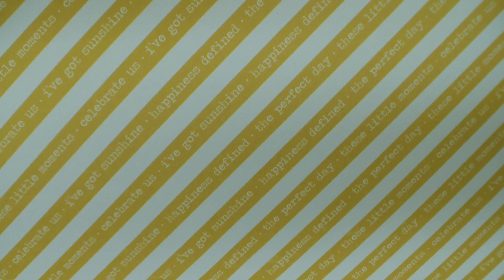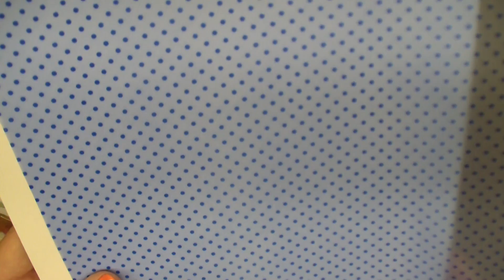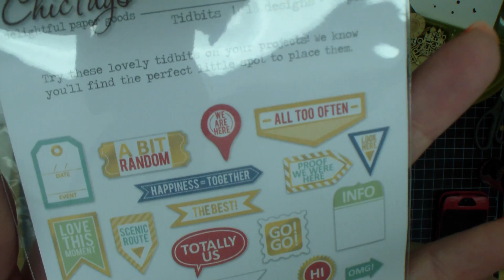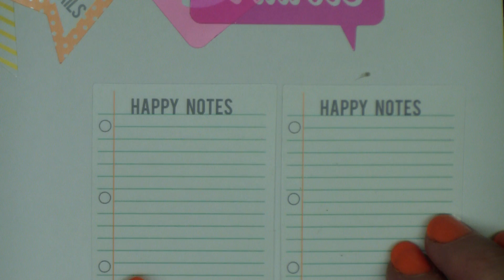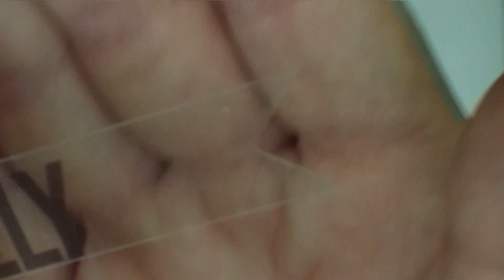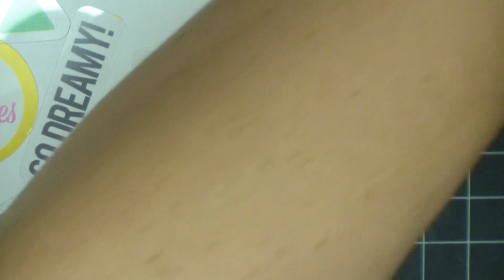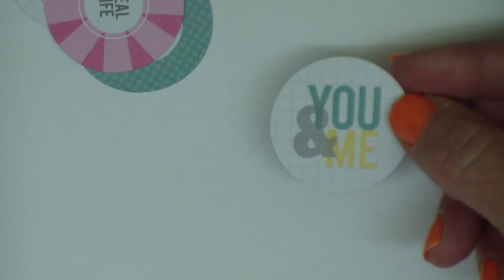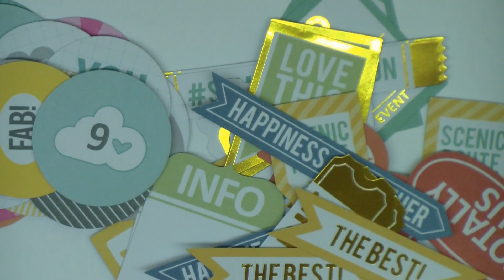Paper Issues Haul May